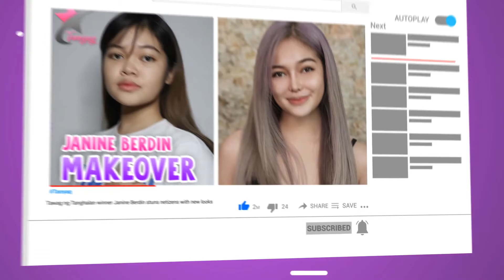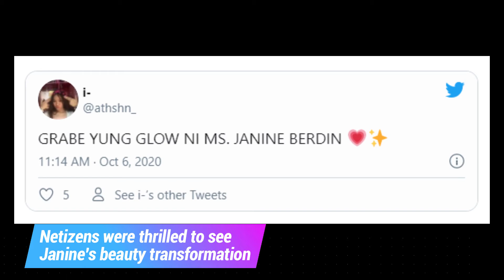Tawag ng Tanghalan winner Janine Berdin stuns netizens with new look